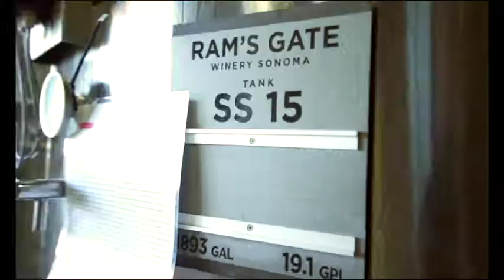Ram's Gate Winery